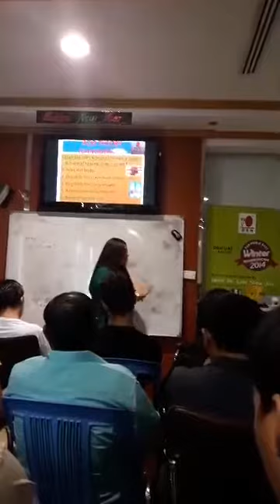dxn product Information SD. Chandra Sampong nepali seminar abu dhabi uae